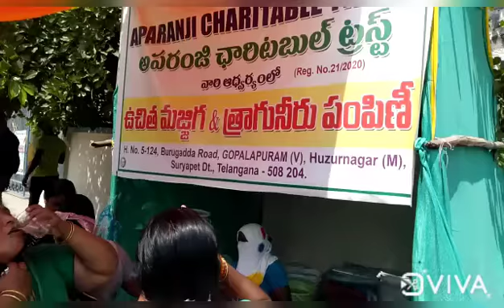FREE WATER & BUTTER MILK SUPPLY DAY@29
Bank Detail's ICICI BANK

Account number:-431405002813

IFSC number:-ICIC0004314

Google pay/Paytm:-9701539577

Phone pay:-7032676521